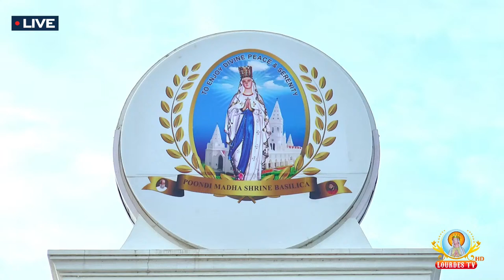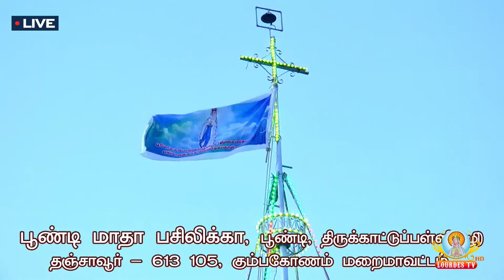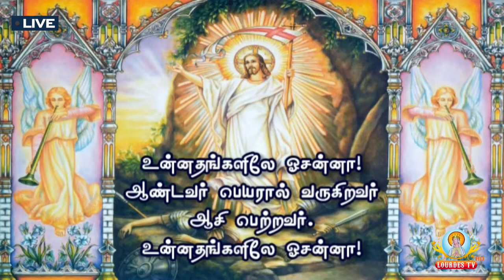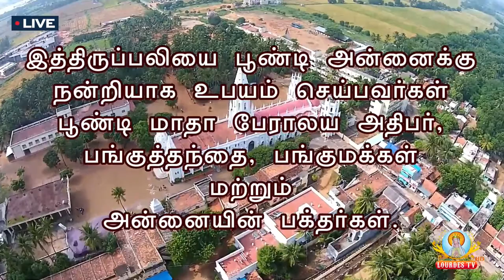🔴நேரலை பூண்டி மாதா பசிலிக்க, பூண்டி - தவக்காலம் 3ஆம் வாரம் - வியாழன் நண்பகல் திருப்பலி.